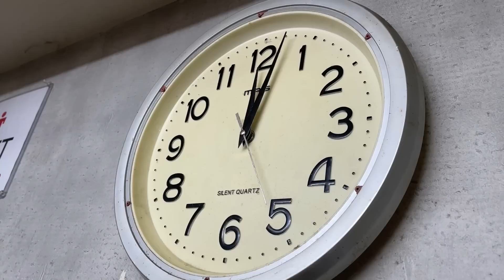次はアタシがやる！豪快な湯切りと息ピッタリスムーズな盛り付けでウマいラーメンを作る！【メニュー紹介】【武蔵家川口】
武蔵家川口 仕込み編
ーーーーー
先日、三代目の新店主さんが就任された「武蔵家川口」さんをご案内します。
営業中の厨房の様子をご覧ください。
ーーーーー
【武蔵家川口】
埼玉県川口市栄町3-9-15
JR川口駅東口から徒歩5分くらい
営業時間：日〜木11:00～25:00　金＆土11:00〜26:00

(※営業時間や提供サービスが実際と異なる場合があります)
ーーーーー